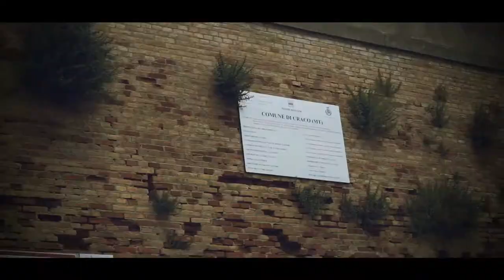Craco città fantasma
GIANO STUDIO MANIFATTURE DIGITALI
foto | video | grafica | 3d | web | eventi